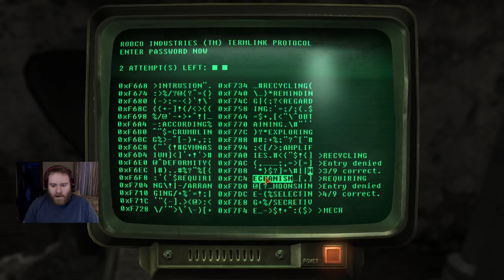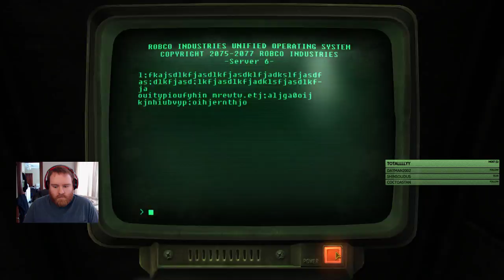Taylor Plays Fallout: New Vegas (Part 6)